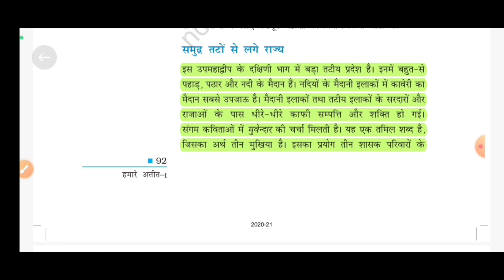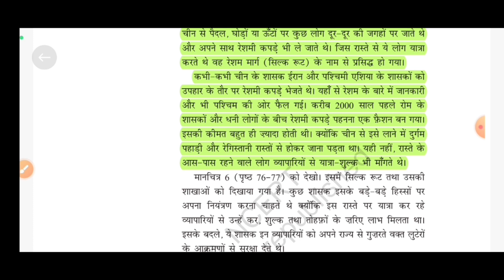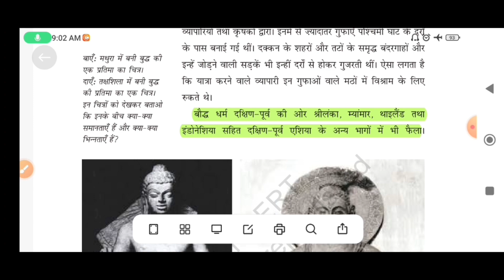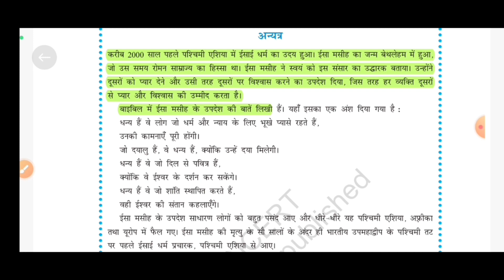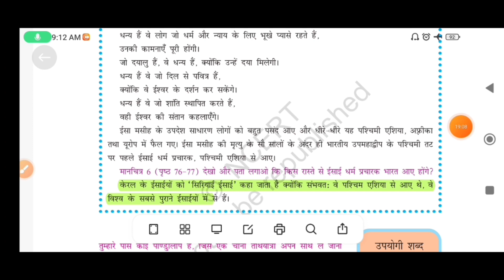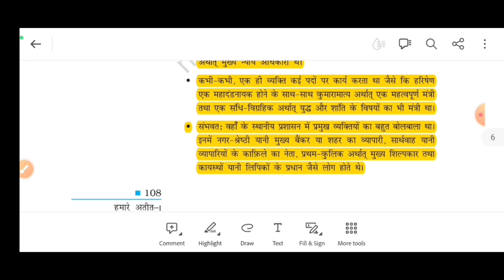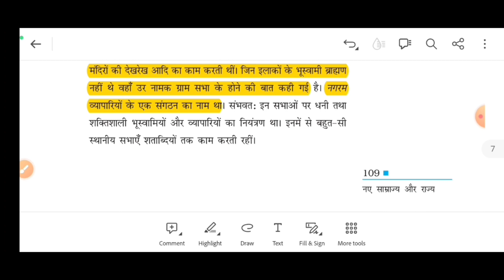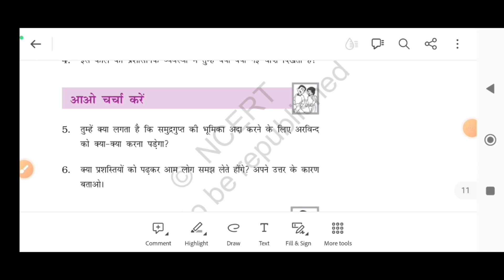CTET 2023 | Bihar 7th phase 2023 |NCERT | संपूर्ण HISTORY | Part 9,10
CTET 2023 | Bihar 7th phase 2023 |NCERT |  संपूर्ण HISTORY | Part 07 | CTET HISTORY